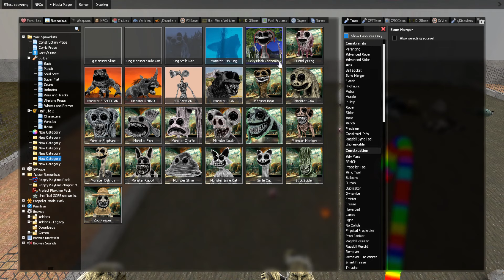ZOOCHOSIS ALL NEW RELEASE CANDIDATTE ANIMALS MONSTERS ANIMALS In Garry's Mod 6!!